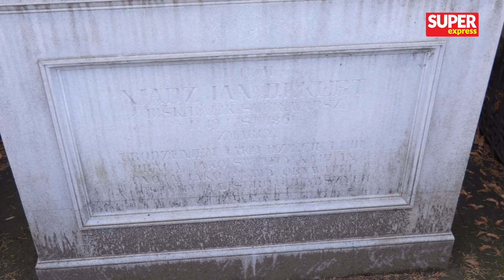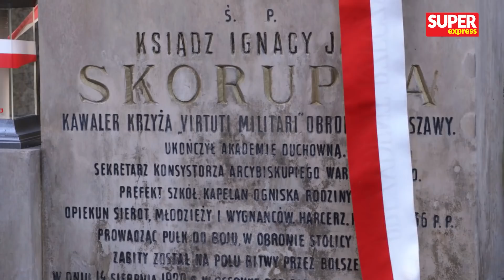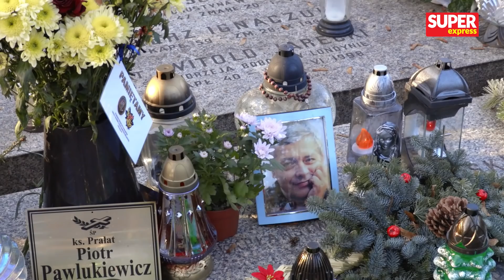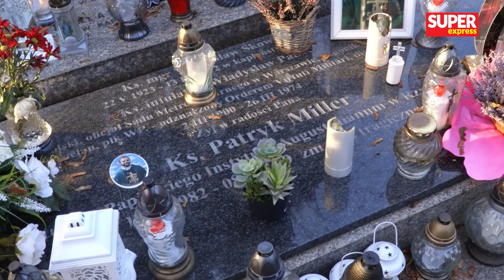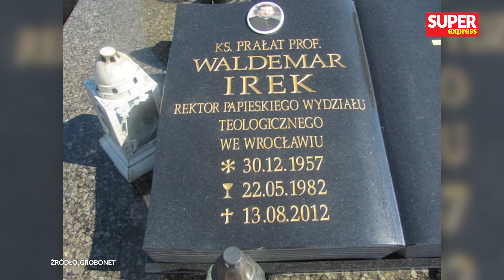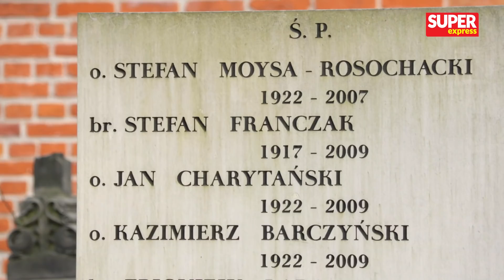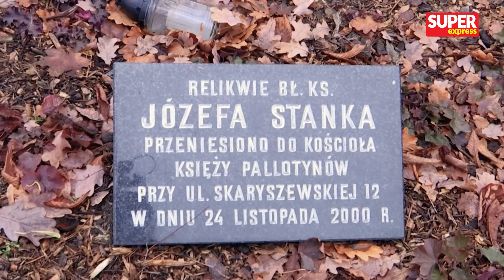GROBY polskich KSIĘŻY. Tragiczna śmierć duchownych... l (Nie)zapomniani